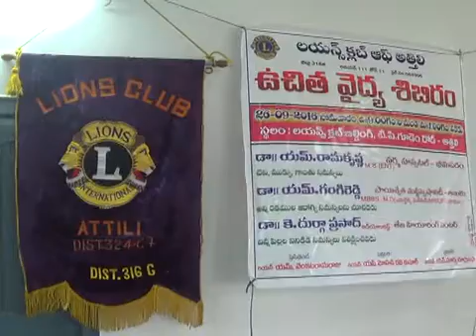26 09 2016 News Part 1